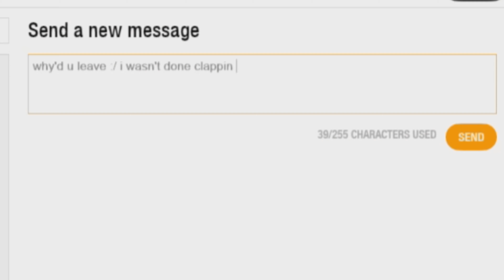Making a griefer regret his life decisions - Red (Unalived) Redemption 2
Another vid where i go wild on editing xD, not the best vid I've done but thought it was worth sharing.

Yes. Griefers do exist on RDO too. And yes, i like to make em cry.

Scary Garry - Kaito Shoma & DJ Paul